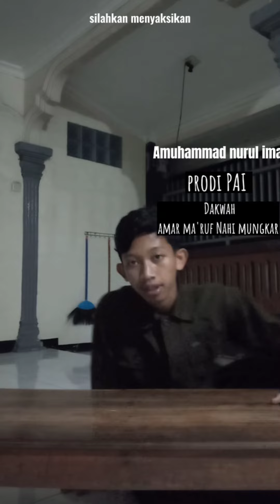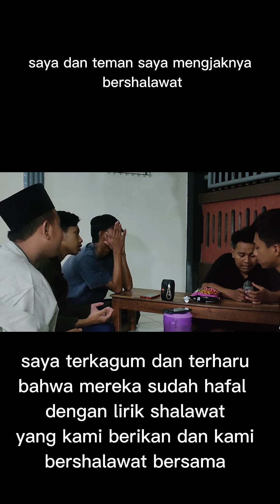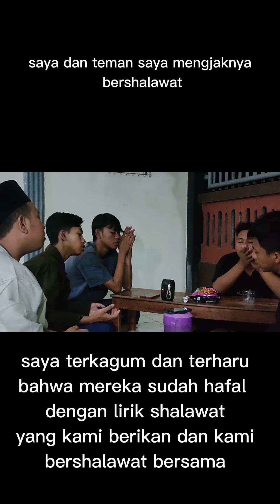Dakwah seperti dakwah wali songo_muhammmad nurul iman_21201103_C_MPAI